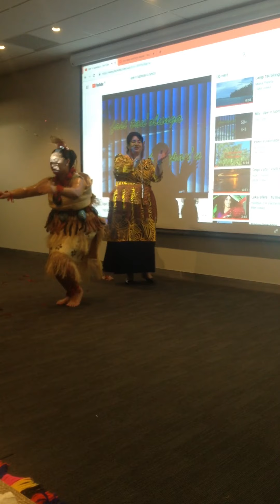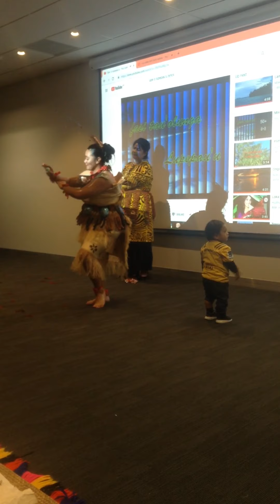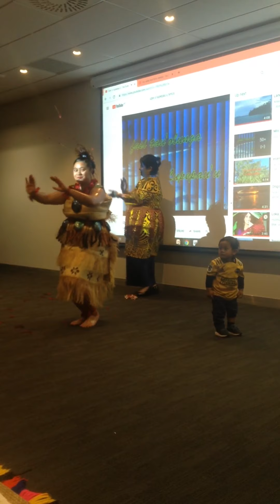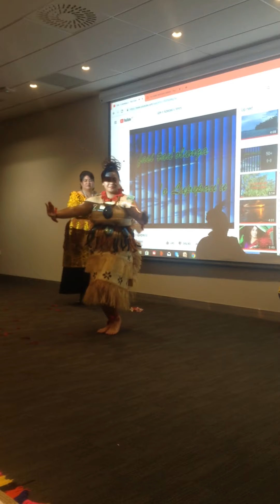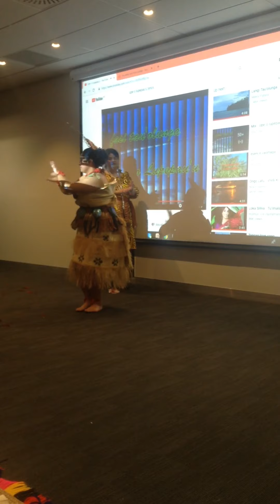8 July 2019